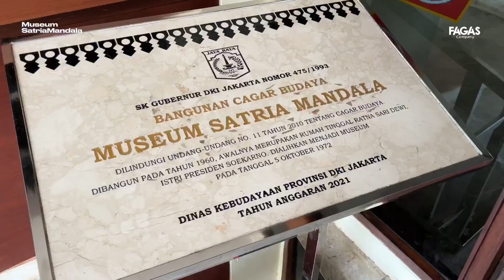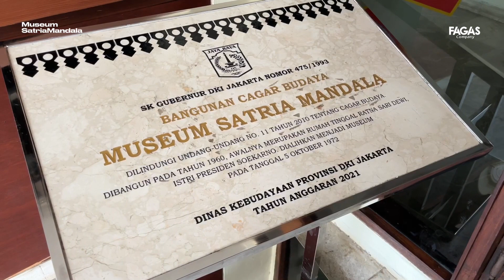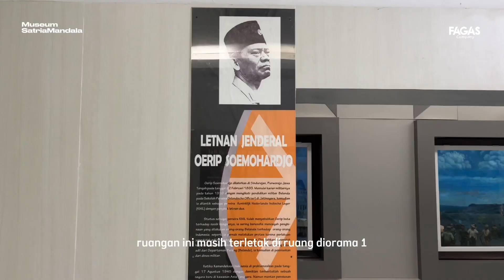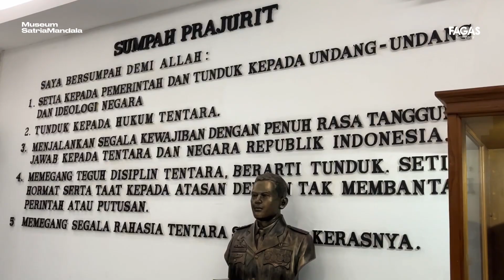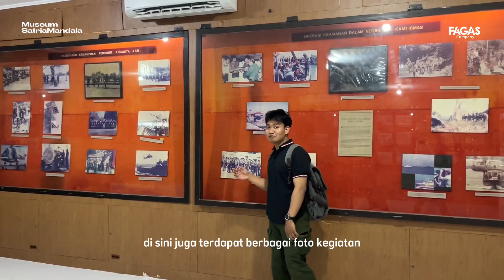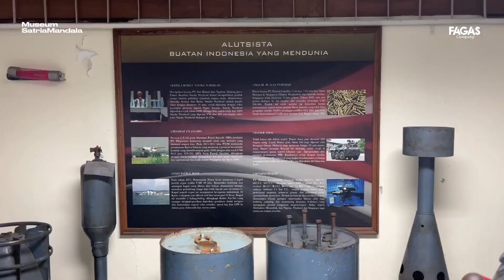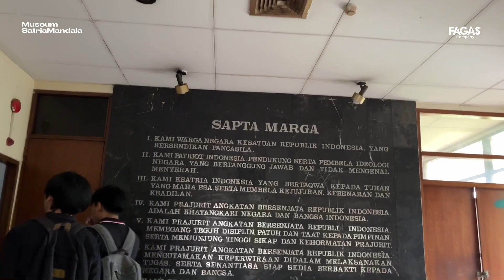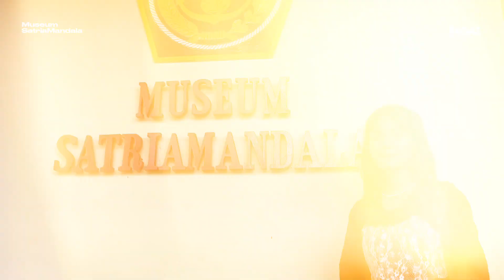FAGAS Company | Ada apa di MUSEUM SATRIAMANDALA??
Halo sobat FAGAS !!! siapa nih yang udah nungguin vlog FAGAS team di Museum SatriaMandala?? 🤓🏛️

Tunggu apalagi? yukk ajak keluarga kalian dan juga teman teman untuk nonton bareng bersama sama!! 🍿🍺